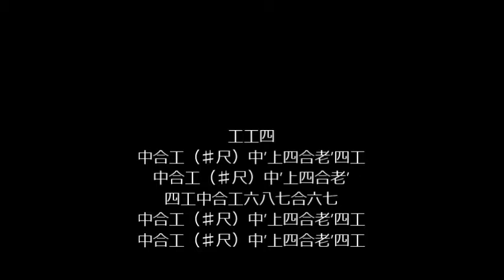てぃんさぐの花７ヶ月目の足跡 三線の日に唄う。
さんしんの日は3月４日です。初心者が７ヶ月でここまで弾けるようになりました。呼夢三線広め隊　大阪の松川です。三線大好きな人集まれ。